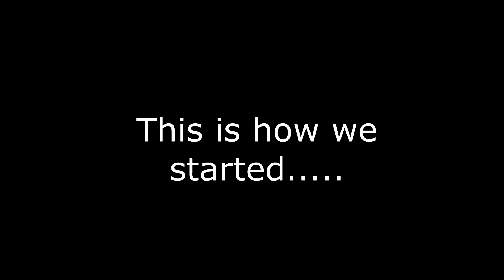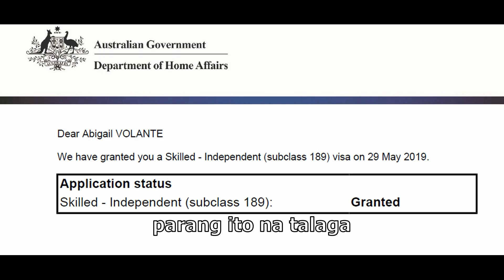Magsasaing pa ako! "The Proposal"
This video was made as a surprise marriage proposal for me. Watch and enjoy!!